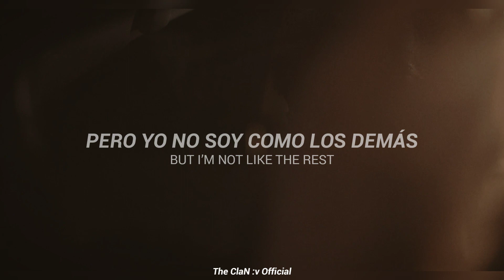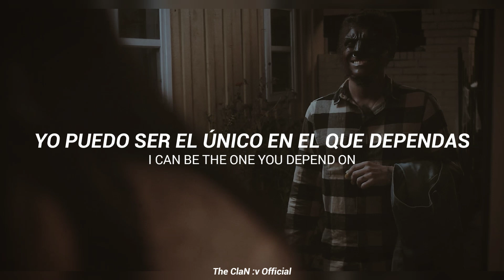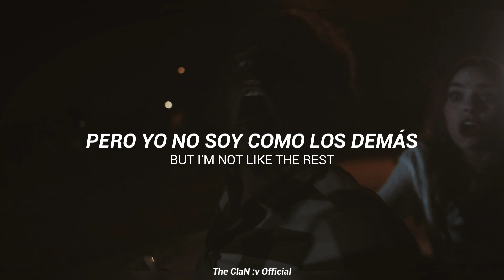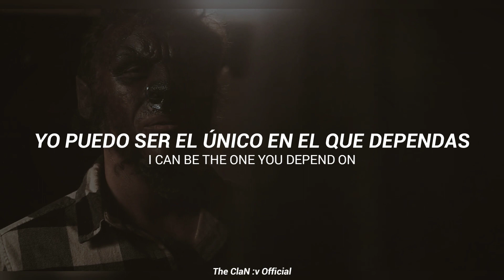Parachuter - Coffee (Lyrics + Sub. Español)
Artista: Parachuter
Titulo: Coffee
Album:
Genero: Alternativa/independiente
Año: 2021